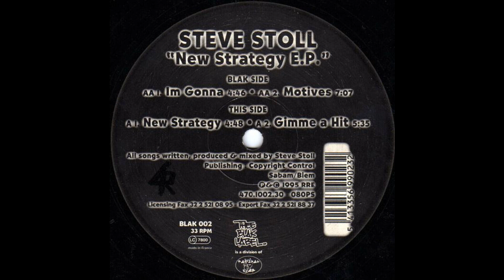Steve Stoll - New Strategy (Acid Techno 1995)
Label: Thee Blak Label – BLAK 002
Format: Vinyl, 12", 33 ⅓ RPM, EP
Country: Belgium
Released: 1995
Genre: Electronic
Style: Techno, Acid